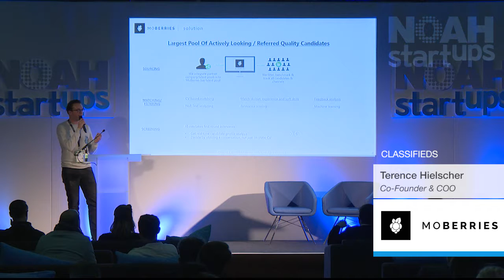Quick Snap - Classifieds - Startup Competition NOAH16 London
Quick Snap - Classifieds - Startup Competition NOAH16 London featuring:
- gig
- MoBerries

To cast your vote for the NOAH16 London Startup Competition, please